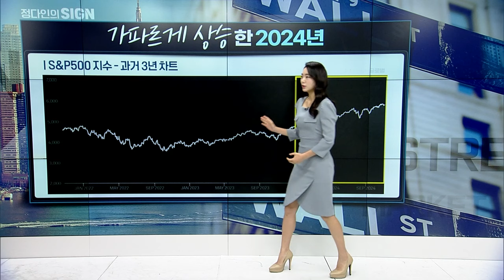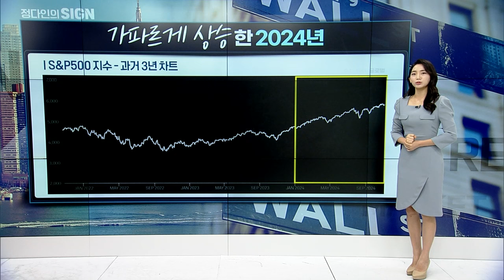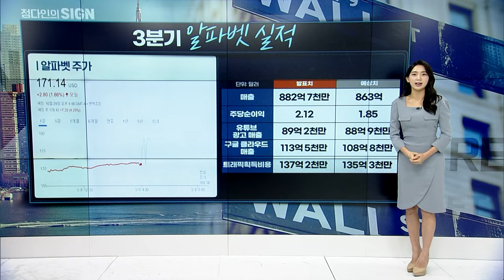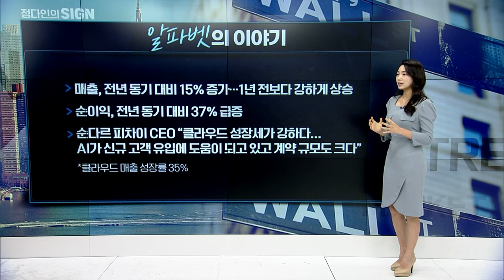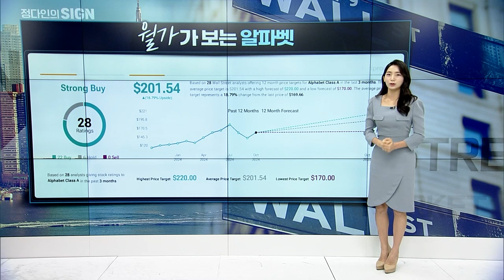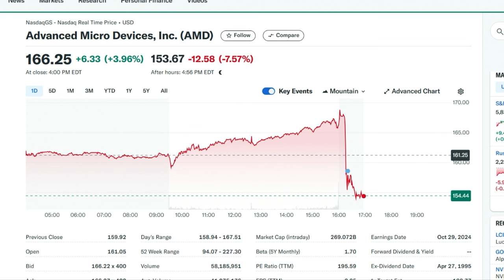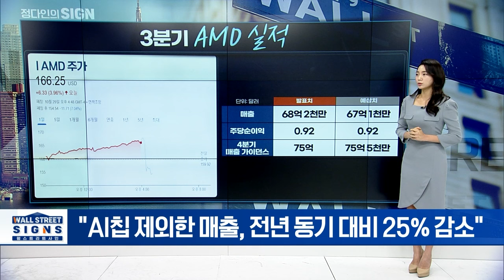🚀[출근길 경제] 엇갈린 구글&AMD... 3Q 실적 핵심은 이겁니다 | Market Signal (20241030)